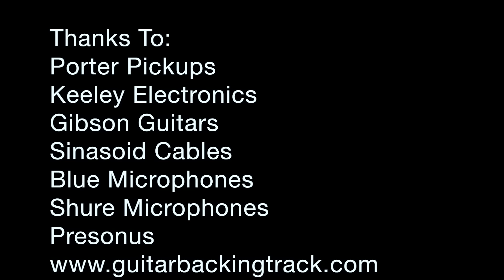Gibson SG Blues Jams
Gibson SG Blues
Gibson SG Standard with Porter Clear Humbuckers
Gibson SG Classic with Porter Smooth & Classic P90s
Gibson SG Custom with Porter Anthem PAF Humbuckers
Gibson SG Standard with Porter Overdrive Humbuckers
Fender 59 Bassman Reissue
Keeley DS9 Distortion Pedal
Keeley 1962 Overdrive Pedal
Keeley Aurora Reverb Pedal
Keeley Red Dirt Overdrive Pedal
Keeley Dynatrem Tremolo Pedal
Sinasoid Cables
Shure SM57 Mic
Blue Encore 100i Mic
Presonus iTwo Interface

and The Backing Track Collective